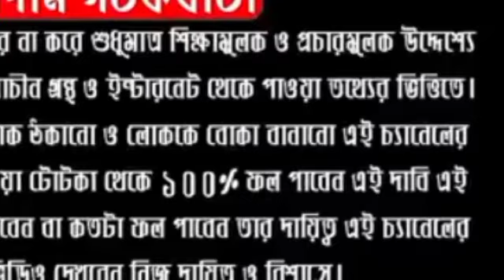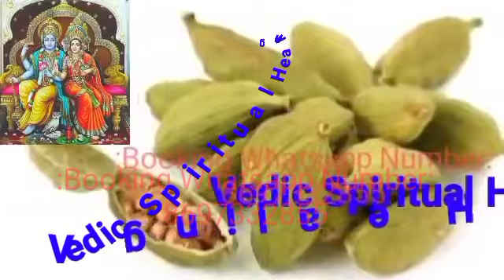২৯ মে বড় শুক্রবার ৩ টি এলাচ এখানে চুপচাপ রাখুন।ফিরবে সুখ ও সৌভাগ্য। Vedic Spiritual Healing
ABOUT VIDEO:-

২৯ মে বড় শুক্রবার ৩ টি এলাচ এখানে চুপচাপ রাখুন।ফিরবে সুখ ও সৌভাগ্য। Vedic Spiritual Healing